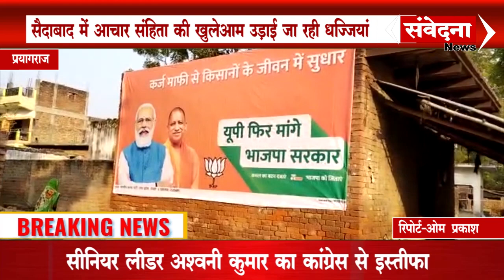सैदाबाद के बिंदा गांव मे खुलेआम उड़ाई जा रही आचार संहिता की धज्जियां,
SANVEDANA NEWS